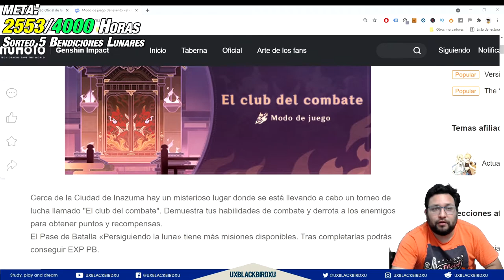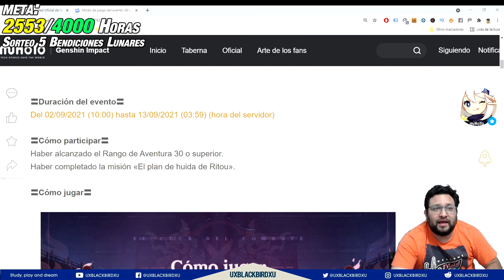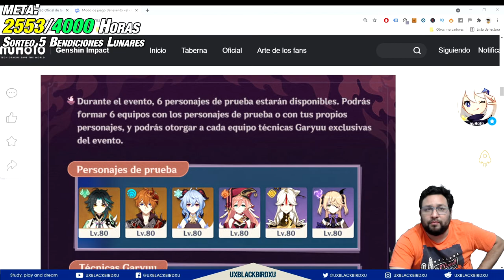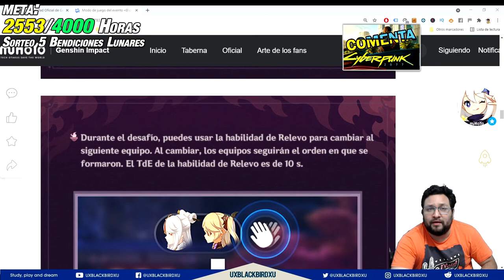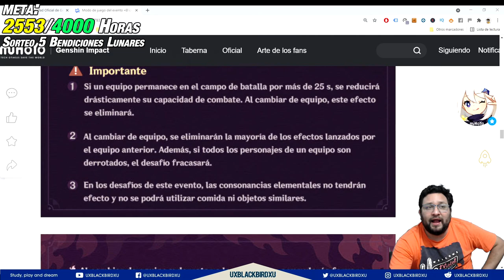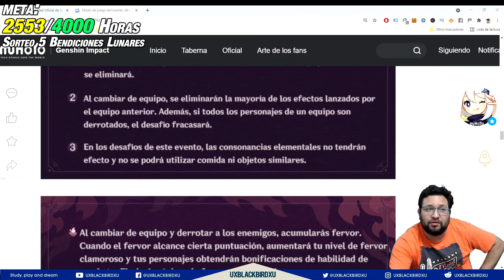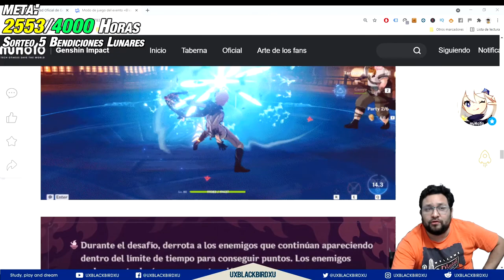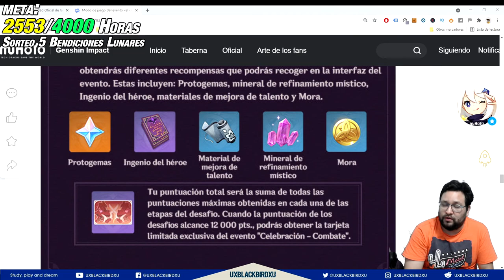CLUB DEL COMBATE 👈 ♓ | ⚡⚡ Genshin Impact ⚡⚡ | EVENTO Pelea con tus mejores personajes hasta el fin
CLUB DEL COMBATE

0:00 Intro
1:10 Informacion del Evento
1:50 duracion del evento
2:03 Requisitos para participar
2:14 Como jugarlo
4:08 Personajes de prueba
4:34 Tecnicas Garyu
5:00 Formando Equipos
6:08 Habilidad de Relevo
7:30 Restricciones
8:54 Fervor ¿mas daño?
9:35 Tipos de enemigos
10:08 Insignias
10:33 Recompensas del Evento
11:20 Ejemplo de eleccion
18:58 Ejemplo de Evento peleas

OH EKATE
banners mas nuevos (ohekate)